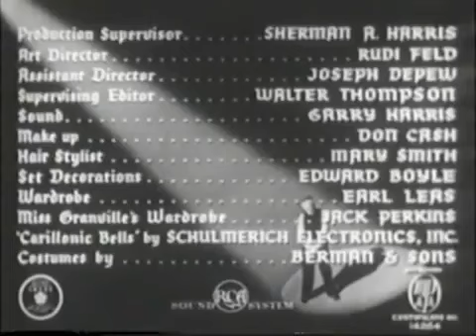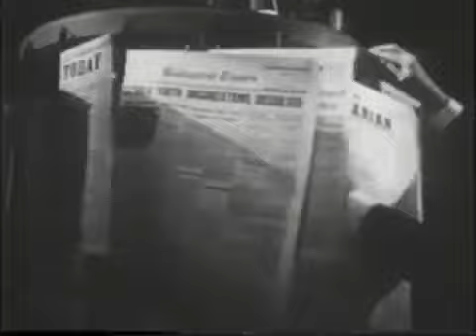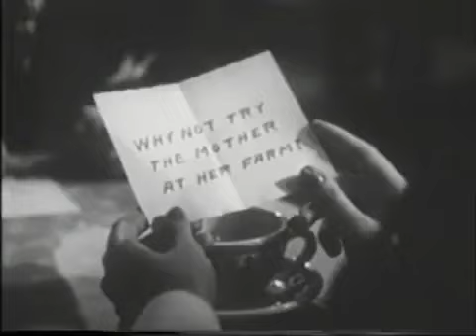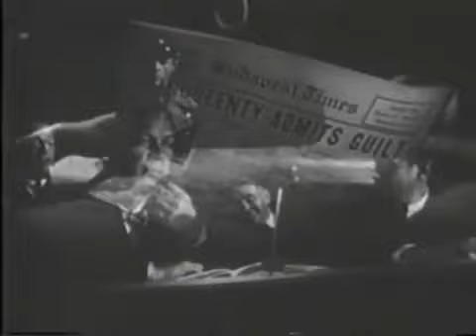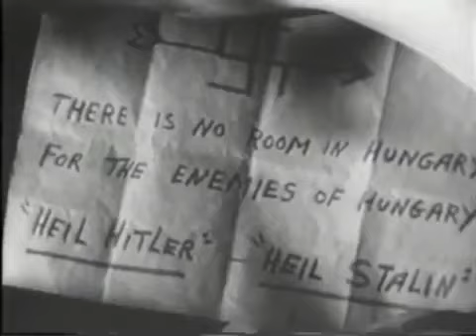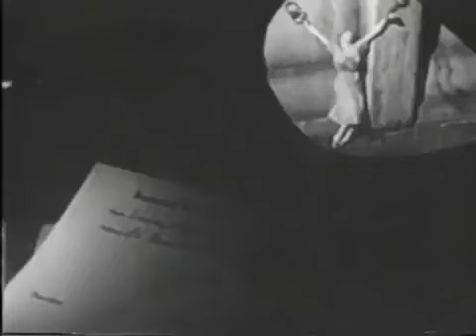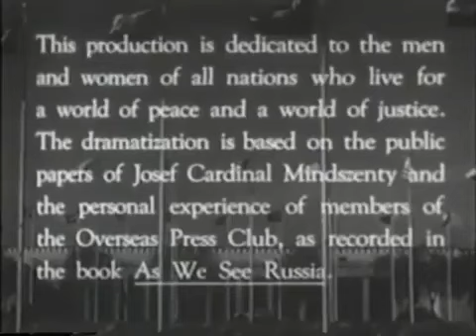GUILTY OF TREASON 1950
Foreign correspondent Tom Kelly (Paul Kelly) recounts his time in postwar Europe at a meeting of fellow journalists. In Hungary, he sees firsthand the brutal oppression perpetrated by Stalin's Soviet Union and its treatment of outspoken Cardinal Mindszenty (Charles Bickford). Kelly meets teacher Stephanie Varna (Bonita Granville) in Budapest and visits the cardinal. Soon the authorities begin persecuting Mindszenty and torture Stephanie for refusing to denounce his principles.